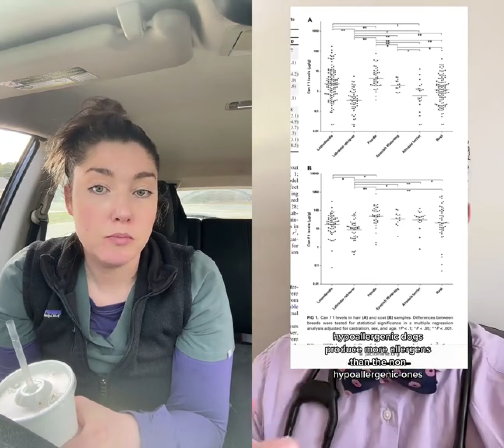"Unleashing the Truth: Why There's No Such Thing as a Hypoallergenic Dog 🐾🚫🤧 As a veterinarian, I of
"Unleashing the Truth: Why There's No Such Thing as a Hypoallergenic Dog 🐾🚫🤧 As a veterinarian, I often get asked if there are any dog breeds that won't trigger allergies. The answer may surprise you! 🤔👉 Contrary to popular belief, hypoallergenic dogs do not exist. I could not have said it better than Dr. Rubin, so I'll let him explain why 🙌🐶 Don't let misinformation get in the way of your furry dreams - watch now!